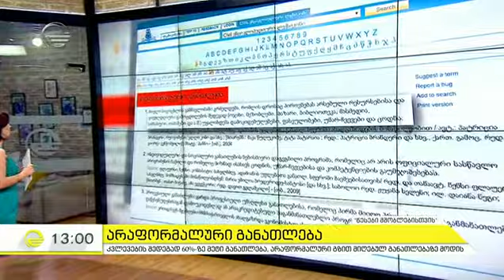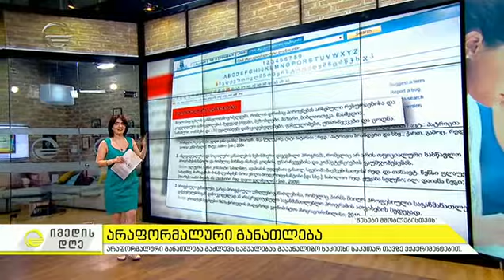რა სახის წრეები უწყობს ხელს ბავშვებში ანალიტიკური აზროვნების განვითარებას